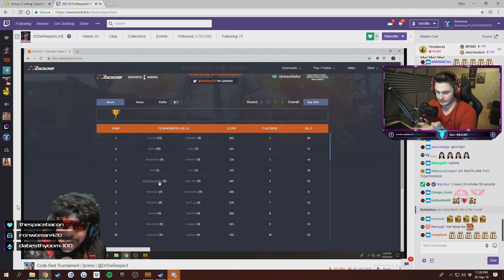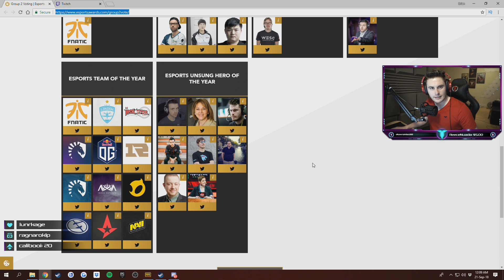WINNING in the Dr. Disrespect CODE RED Tournament! - ($15,000 PUBG Tournament)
This was so much fun, so proud of how we performed in the tournament and had a blast!